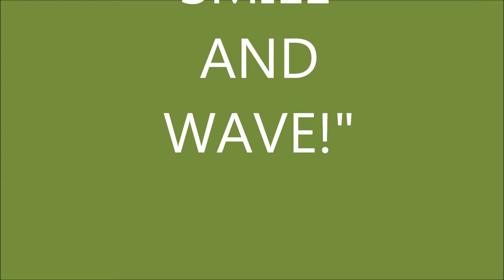2018 Donegal High School Alumni Band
The 2018 Donegal High School Alumni Band participating in the Mount Joy Memorial Day Parade in Mount Joy, PA, USA on Saturday May 26, 2018.